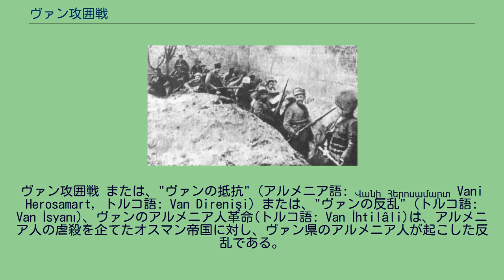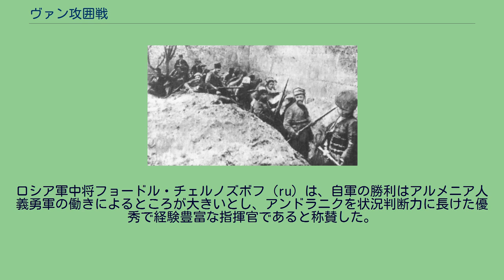ヴァン攻囲戦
中東戦域_(第一次世界大戦)
ヴァン攻囲戦 または、"ヴァンの抵抗" (アルメニア語: Վանի Հերոսամարտ Vani Herosamart, トルコ語: Van Direnişi) または、"ヴァンの反乱" (トルコ語: Van İsyanı)、ヴァンのアルメニア人革命(トルコ語: Van İhtilâli)は、アルメニア人の虐殺を企てたオスマン帝国に対し、ヴァン県のアルメニア人が起こした反乱である。
同時期の評者や後世の歴史家は、オスマン政府がアルメニア人の支配状態を強化することにより意図的に蜂起を扇動したと指摘しており、当時この反乱はアルメニア人を帝国から強制退去させる主な口実として使われた。
しかしながら、国外追放と虐殺の決定はヴァンの反乱の前になされている。
戦闘は1915年の4月19日からロシアコーカサス軍が接近しオスマン帝国軍が撤退した5月17日まで続いた。
立ち退きを強制するオスマン軍が都市を包囲した後も、アラム・マヌキアン率いる現地のアルメニア人は立て籠もりを続け、アンドラニク・オザニアンの義勇軍がヴァンに到着する1915年5月19日まで持ちこたえた。
その後もアンドラニクはヴァン湖南岸のシャタク、バフチェサライ、タトヴァンを占拠することでロシア軍を支えた。
夏の間に一度崩壊した義勇軍もチフリスで立て直し、同年11月から翌年3月まで戦闘は続けられた。
このアンドラニクの働きにより、1916年2月にムシュはロシア軍によって占領された。
ロシア軍中将フョードル・チェルノズボフ (ru) は、自軍の勝利はアルメニア人義勇軍の働きによるところが大きいとし、アンドラニクを状況判断力に長けた優秀で経験豊富な指揮官であると称賛した。